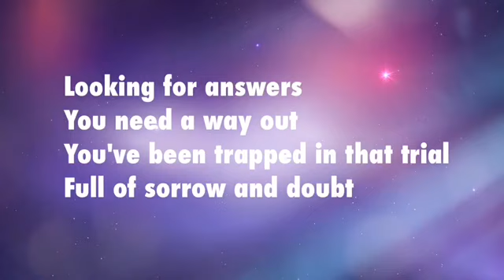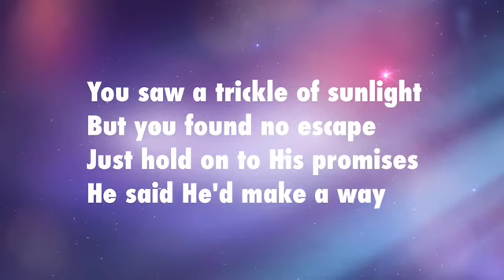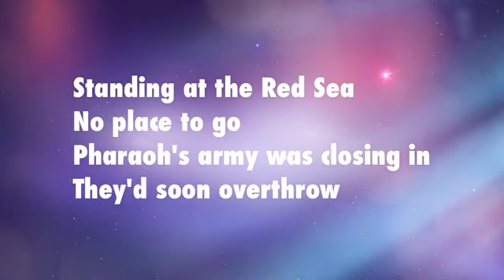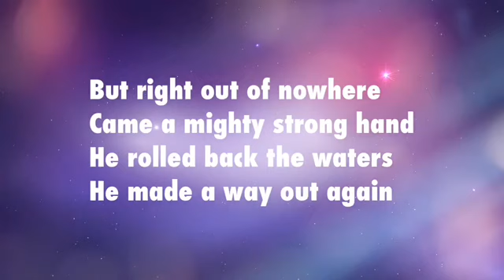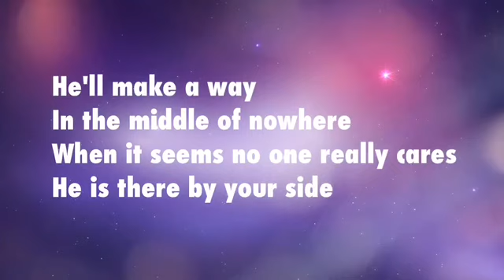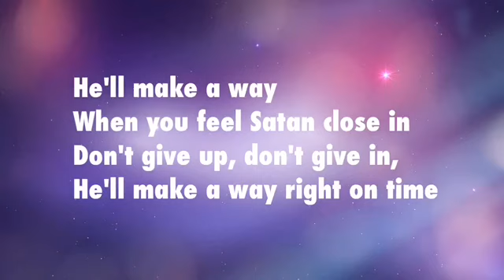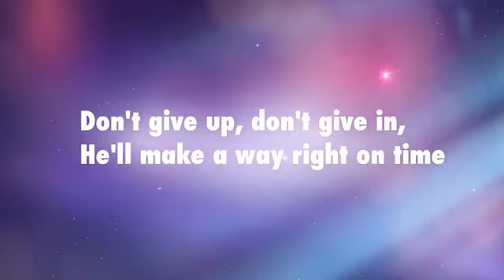He'll Make A Way - Instrumental